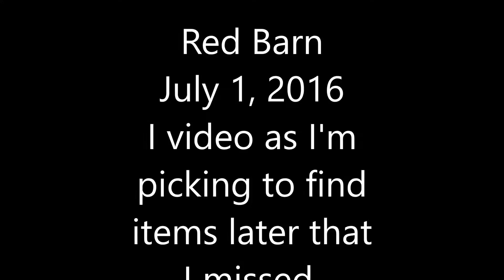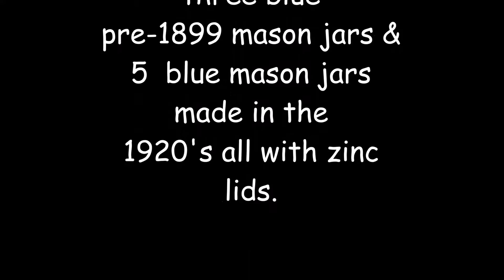The Red Barn in Kernersville, NC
One of my pickin holes.